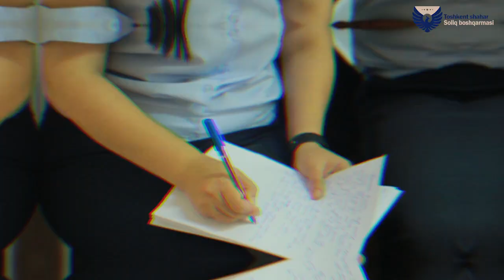Uchrashuv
🔷Soliq qo'mita raisi o'rinbosari va Toshkent shahar soliq boshqarmasi rahbarlari poytaxtimiz tumanlaridagi soliq inspeksiyalari xodimlari bilan uchrashuvlar o'tkazmoqda.